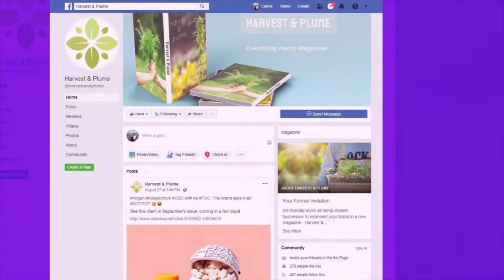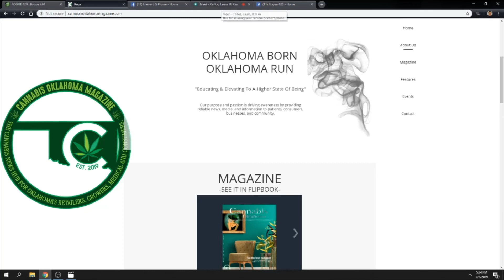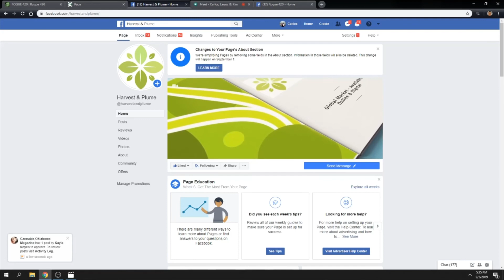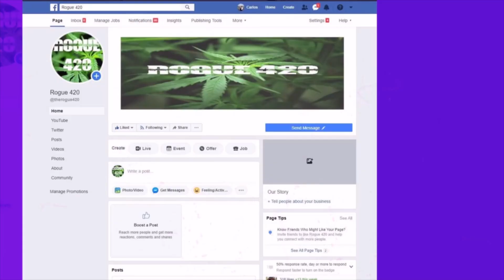Rogue 420 Interview - Cannabis Oklahoma Magazine and Harvest & Plume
CJ interviews Laura Madision and Kim McCarthy.

Laura is the Editor and Founder of Cannabis Oklahoma Magazine. Laura is a patient advocate and has built a vast network helping others achieve better quality of life outcomes leveraging medical cannabis.

Kim is the Editor and Founder of Harvest & Plume, "The Everything Hemp Magazine". Kim leverages her expertise in network marketing and media to make Harvest and Plume the premier hemp magazine.